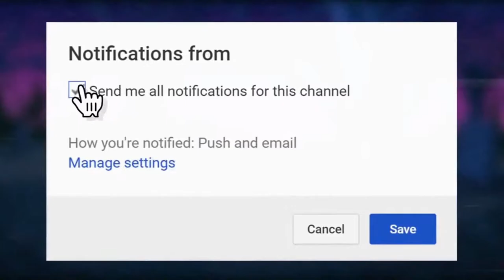Spookfest IS ON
Hey guys what's going on it's CJ and Today I'm announcing the birth of Spookfest, Spookfest will be ongoing throughout November just because I forgot to do anything for Halloween. If you like what you see let me know and have a wonderful day guess, Bye!

Special thanks to all my fans who Like these videos, We work our best for you guys and it really means a lot to us.
:D

►If you read all the way here comment the word:
AskCJNite (Ask us a question)